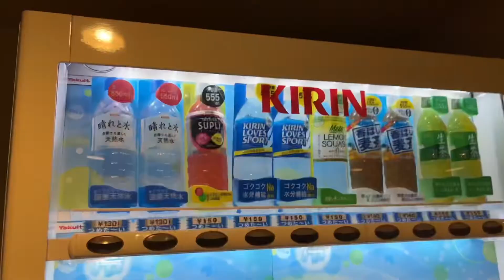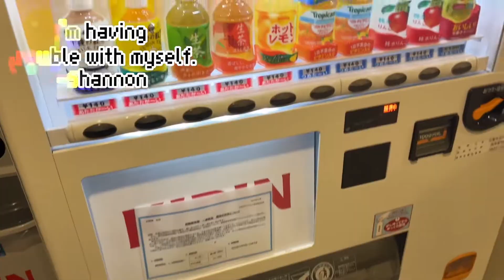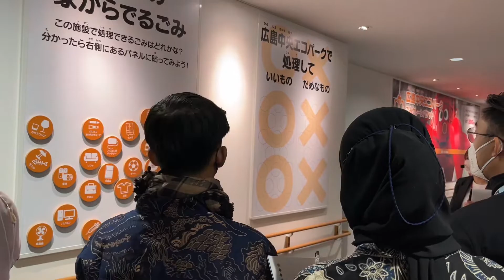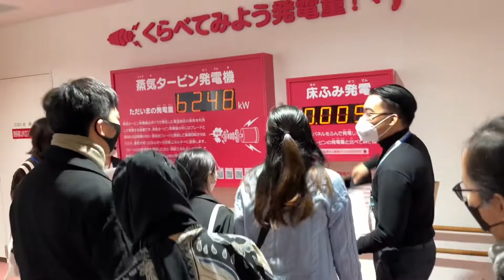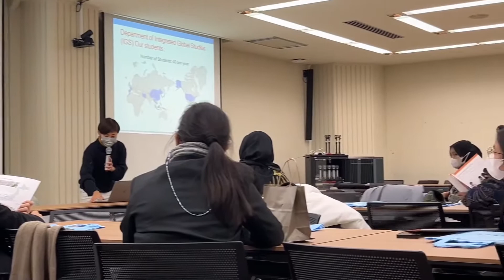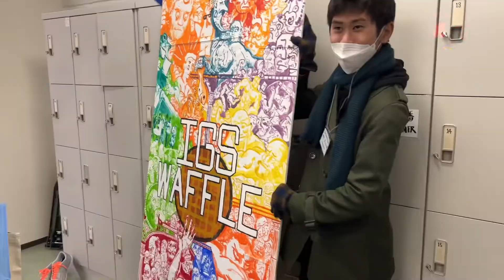DAY 2 in Japan | Chuo Eco Park, Hiroshima University, and Higashihiroshima Observatory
We went to Japan to participate in the Sakura Science Exchange Program funded by the Japan Science and Technology (JST) agency.

The following days will be uploaded soon!!!